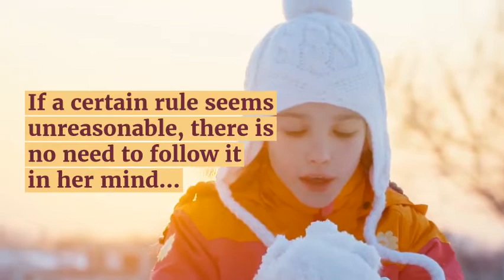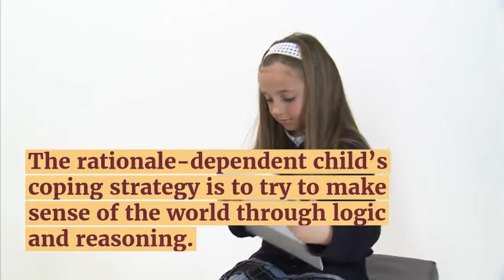The Valid Reasons Behind Your High-Functioning Autistic Child’s Noncompliance